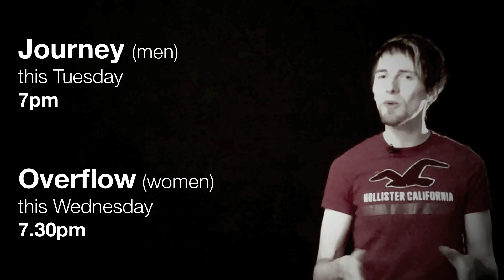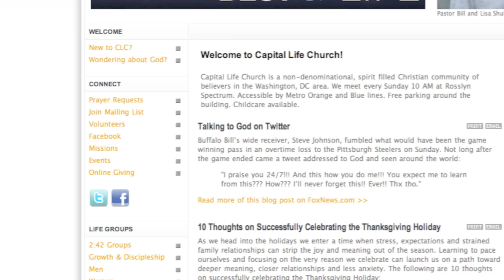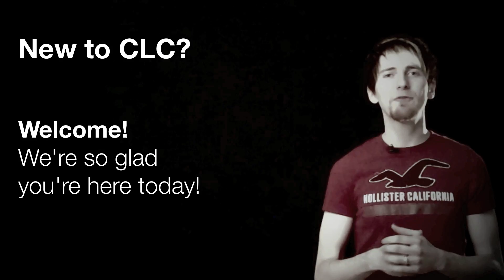Announcements (2-13-11)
CapitalLife announcements for the week of February 13th, 2011